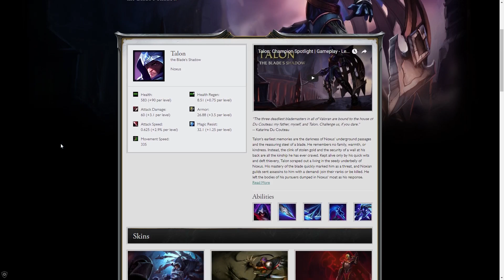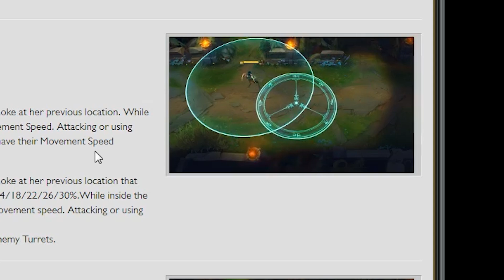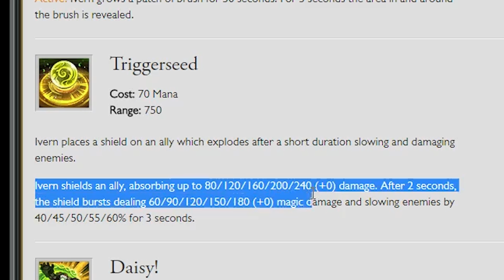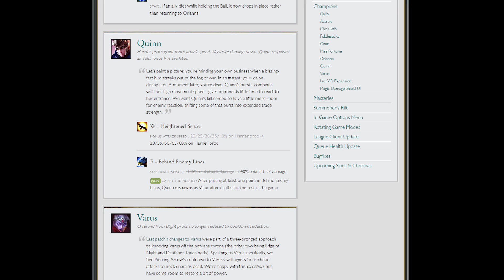Rito PLS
Ich habe nur eine Bitte:

Kümmert euch um Leagueoflegends.de

Vielen Dank.